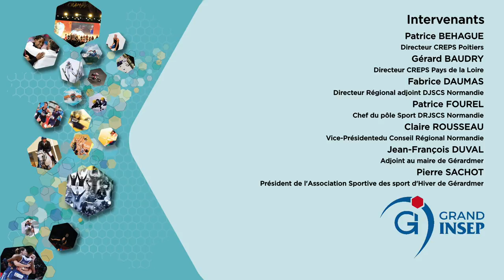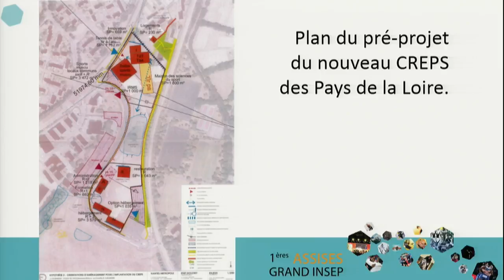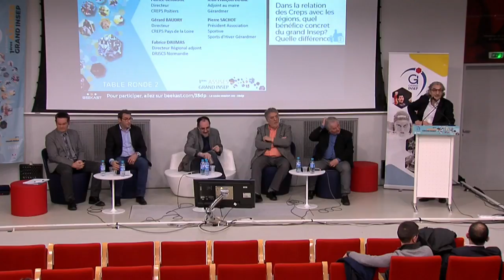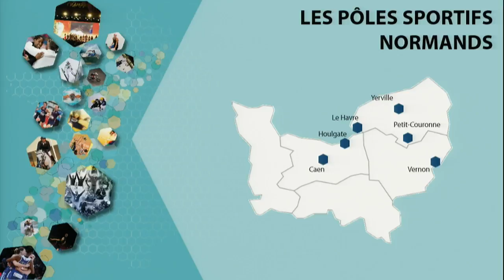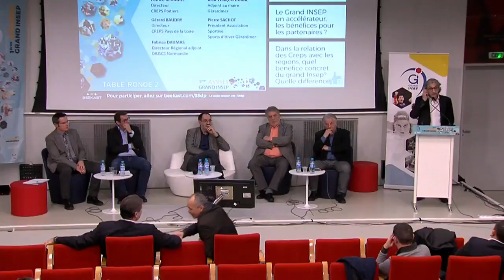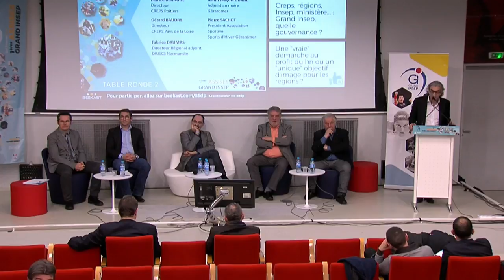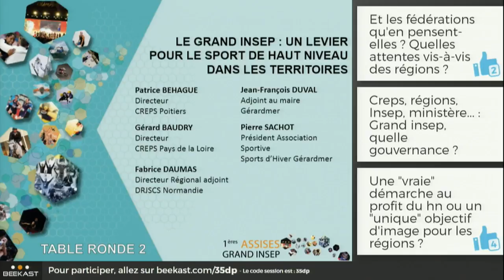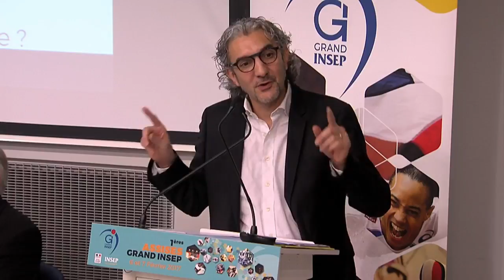Un levier pour le sport de haut niveau dans les territoires – 1ères Assises du Grand INSEP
Le Grand INSEP a été conçu comme une organisation de centres d’entraînement performants, au niveau national et territorial. La dynamique créée autour des centres labellisés a logiquement eu une résonance locale.

*  Quels ont été, pour les centres labellisés, les effets de l’adhésion au Grand INSEP dans les relations avec les partenaires locaux ?
*  Comment cette intégration au Grand INSEP s’inscrit-elle dans les régions qui ont fait l’objet d’un redécoupage administratif ?